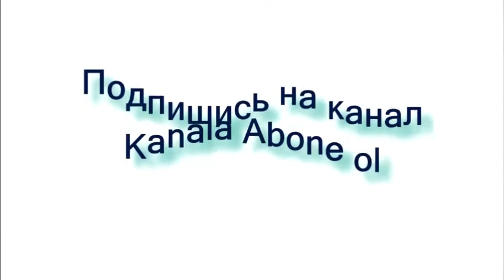Информация минобороны РФ вызывает сожаление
Вызывает удивление и сожаление информация Министерства обороны России со ссылкой на армянскую сторону о том, что в результате якобы стрельбы со стороны подразделений азербайджанской армии 17 сентября в направлении Шуши были ранены двое армянских вооруженных лиц.

Как сообщает Axar.az, об этом сказал глава пресс-службы Министерства обороны Азербайджана полковник-лейтенант Анар Эйвазов.

"Отмечается, что инцидент, о котором идет речь, был расследован при совместном участии представителей Министерства обороны Азербайджанской Республики и руководства миротворческого контингента Российской Федерации.

В результате было подтверждено, что в указанное время и в указанном направлении наши подразделения стрельбу не вели.

Неясно, как информация, проверенная при участии обеих сторон, впоследствии была представлена в совершенно иной форме.

Азербайджанская сторона, строго соблюдая положения трехстороннего заявления, в соответствии с законодательством нашей страны продолжает усилия по обеспечению стабильности в регионе и предотвращению возможных провокаций", - говорится в комментарии.